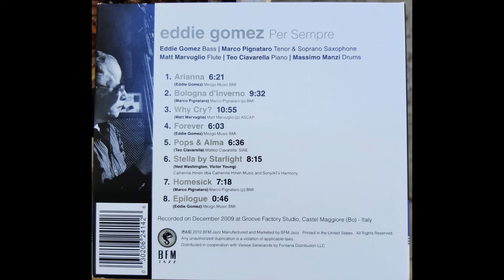Eddie Gomez: Bologna d'Inverno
Eddie Gomez album: Per Sempre
Track: Bologna d'Inverno, by Marco Pignataro
2012 BFM Jazz, recorded Dec. 2009